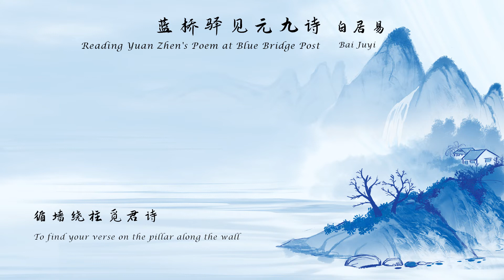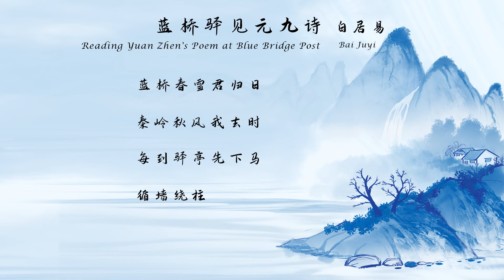白居易《蓝桥驿见元九诗》Reading Yuan Zhen's Poem at Blue Bridge Post 唐诗三百首 中国古诗词欣赏Chinese poem 中英文朗读版 许渊冲译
蓝桥驿见元九诗
白居易

蓝桥春雪君归日，秦岭秋风我去时。
每到驿亭先下马，循墙绕柱觅君诗。

Reading Yuan Zhen's Poem at Blue Bridge Post
Bai Juyi

When you came back, you passed by Blue bridge in spring snow;
Now banished to the south, in autumn breeze I go
Seeing a post, I dismount and enter the hall
To find your verse on the pillar along the wall.